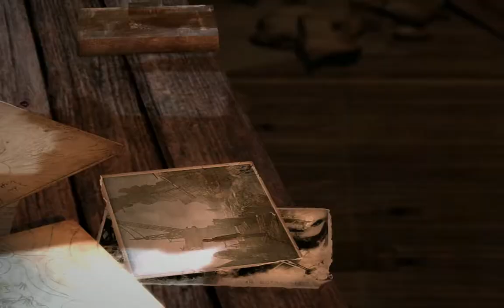Zagrajmy w: Tomb Raider {2013} PL (odc.16) Ratujemy Załogę Statku Endurance |60FPS| (Gameplay PL)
PODOBA SIĘ FILMIK! CZERWONY PRZYCISK KLIKNIJ! KLIKNIJ W DZWONECZEK! BY BYĆ NA BIEŻĄCO Z FILMAMI! NAPISZ KOMENTARZ I ŁAPKĘ W GÓRĘ ZOSTAW! Oglądajcie Odcinki do Końca Plisss Widzowie! Dobrowolnie Wesprzyj Donejty na Wsparcie Kanału Nowa seria z Tomb Raider 2013 Po Polsku. Podoba się Kanał? Moje Cele (Subskrypcji) 1000-? 2000-? 5000-? 10 000-? Subików. Wbijaj, IG,Discord dla widzów EKIPA Plasterki Róży. Szesnasty Odcinek z Nowej serii Zagrajmy w: Tomb Raider {2013} (PL) (Gameplay PL). Podoba się Odcinek! Kliknij w dzwoneczek! Napisz Komentarz! łapkę w górę! Do zobaczenia i usłyszenia w moich filmach. Pozdrawiam :) Miłego Dnia :) Emi-w-Gierki-gra-PL
Tomb Raider wydana 2013. Gra Akcji i Przygodowa. Opowiada o Larze Croft córce bogatego Lorda Crofta i jej podróży na tajemnicza Wyspę w poszukiwaniu świątyni Księżniczki Japońskiej Himiko władała mocami i promieniami słońca. Gram i Nagrywam na Windows7.